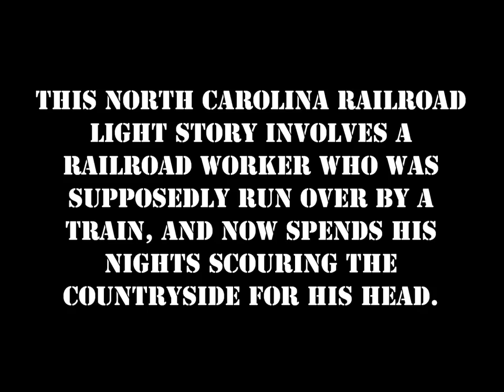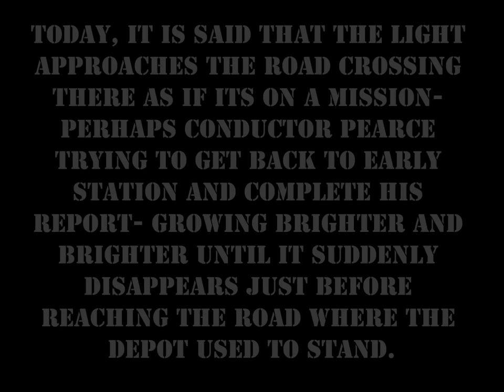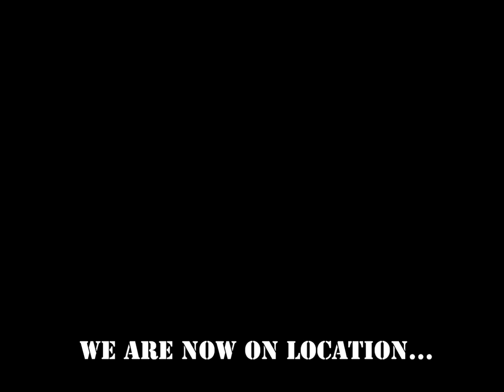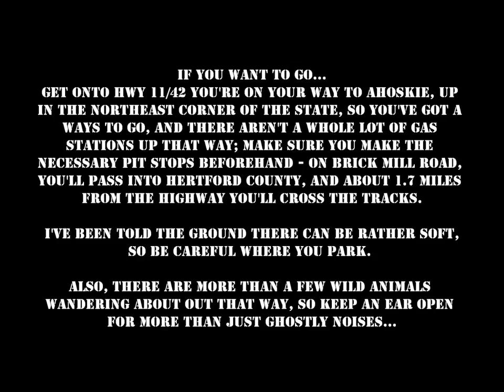The Ahoskie Railroad Ghost